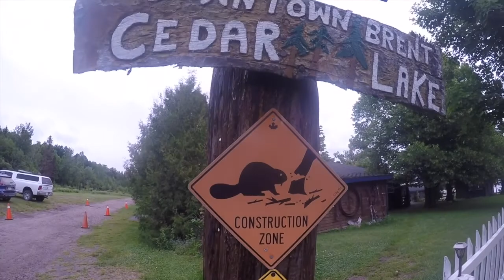Algonquin 2019 PreTrip 1